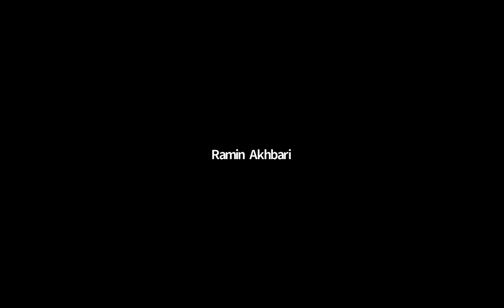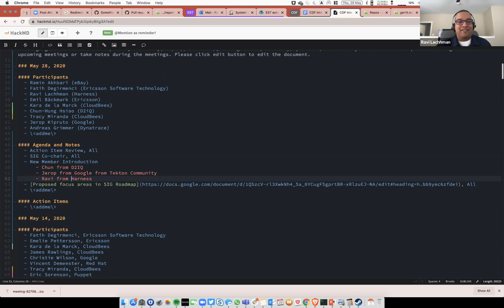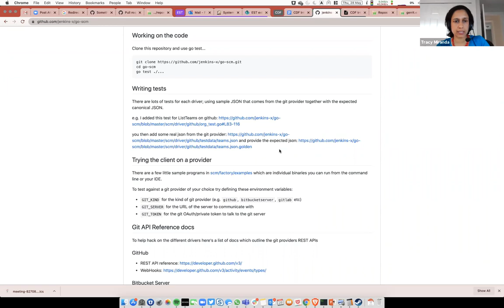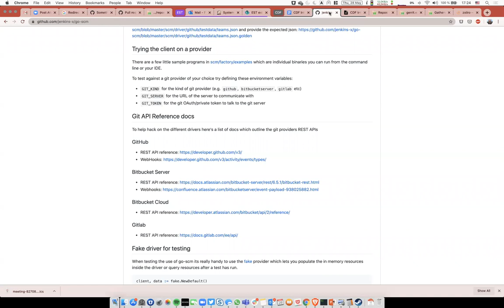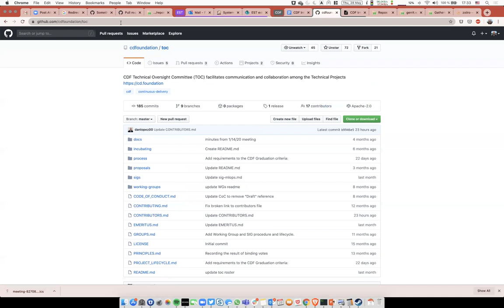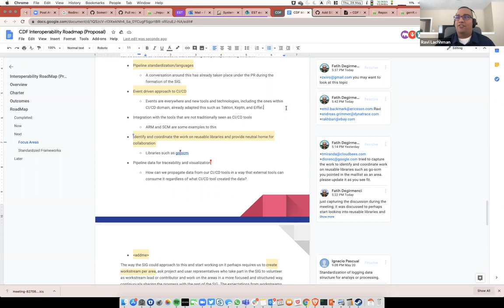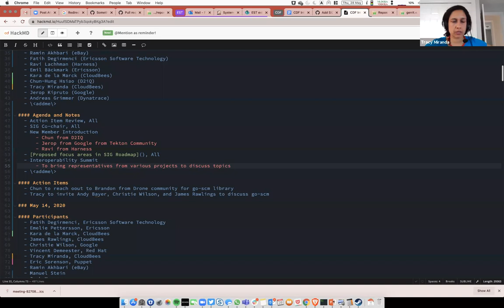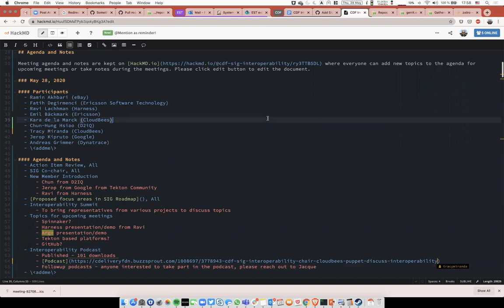CDF SIG Interoperability Meeting 2020-05-28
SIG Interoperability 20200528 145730